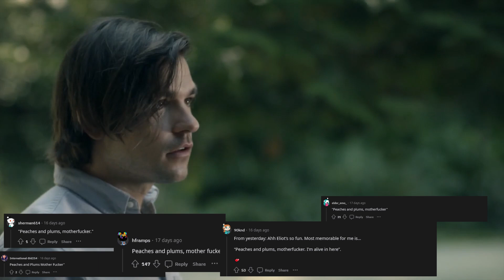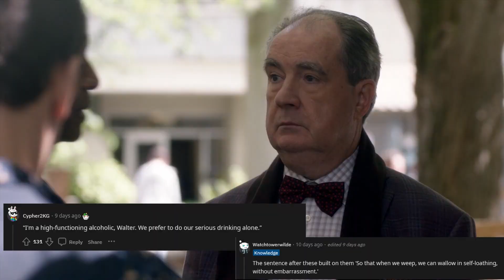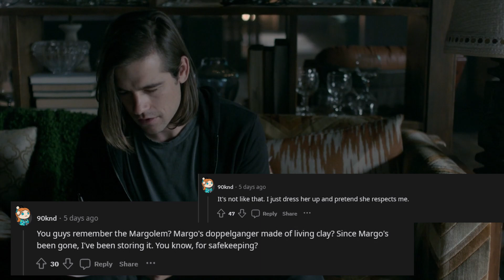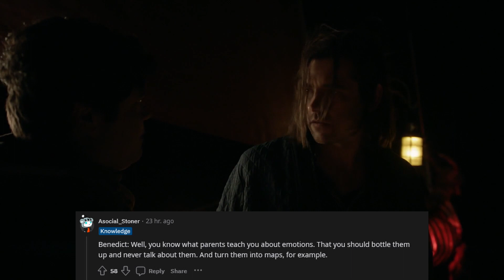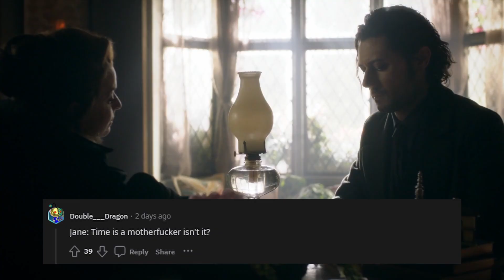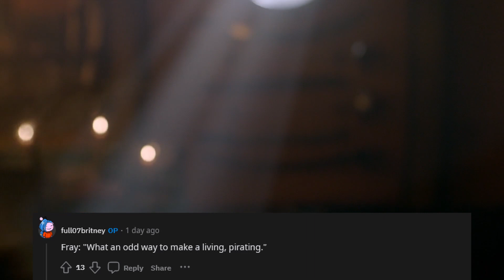The Magicians - Reddits Favorite One-Liners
u/full07britney did a questionnaire everyday on the breakbills subreddit where the people voted for their favorite one-liners for each character, I compiled them into this video